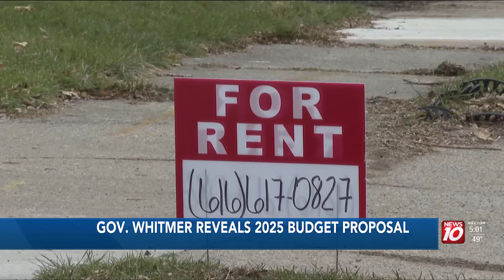Gov. Whitmer reveals 2025 Michigan budget proposal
What is it going to take to make it in Michigan?